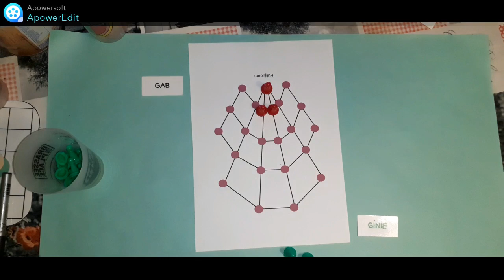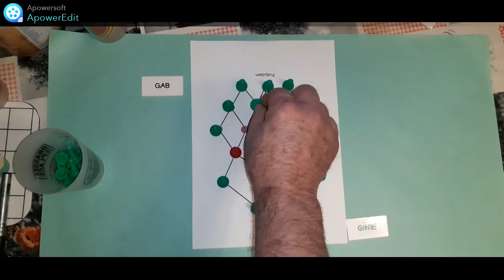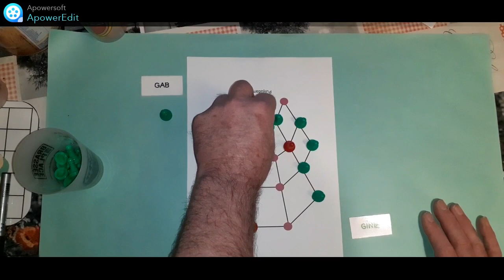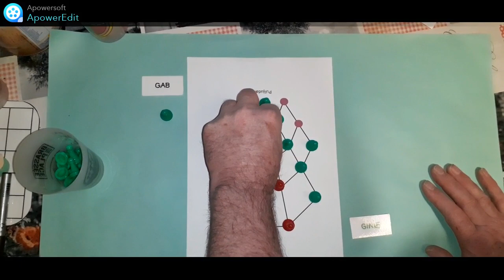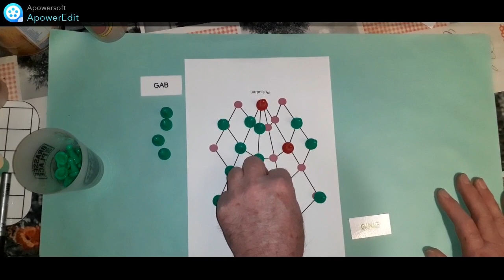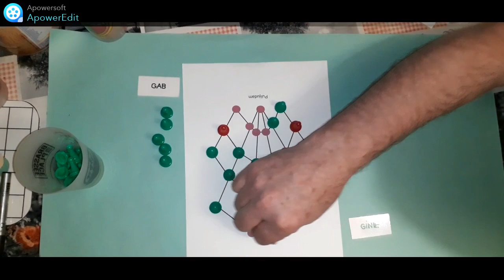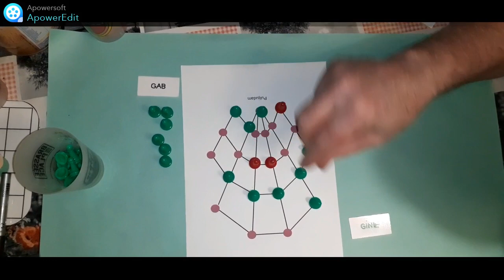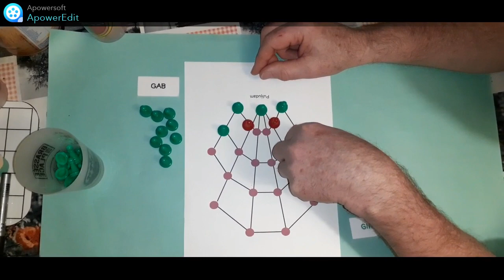Règle du jeu Pulijudam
Lambs and Tigers, également appelé Pulijudam, est un ancien jeu joué dans la partie sud de l’Inde en particulier dans les États de l’Andhra Pradesh, karnataka et tamil Nadu. Ce jeu aide les gens à développer la stratégie et le concept de travail d’équipe en enseignant que même si faible, si unis, on peut vaincre l’ennemi plus fort en tant qu’équipe.